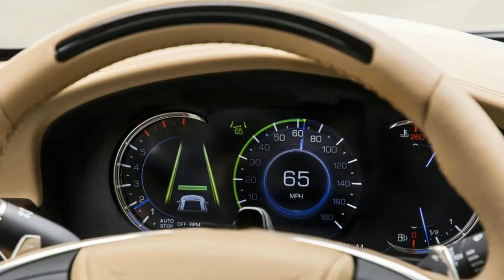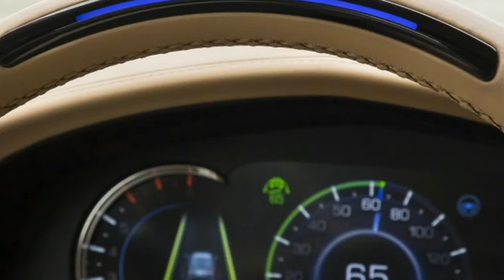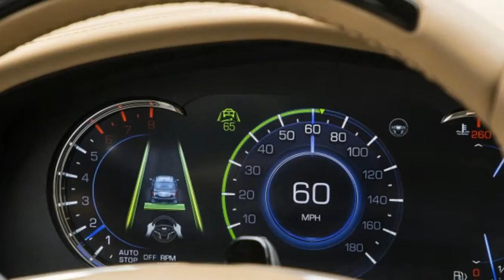Look This !!! 2018 Cadillac CT6 Super Cruise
The 2018 Cadillac CT6 exhibits General Motors' great Super Cruise highlight. It's the following turning point while in transit to a self-ruling future, however GM is being traditionalist about advancing Super Cruise's impressive ability. It helps the driver, GM says. Does it work? Our editors have been trying one this week as the schedule turns and the temperatures drop in Michigan. Additionally, the CT6 is an extremely great car. This is what we think. Cadillac CT6 review to Cadillac CT6 commercial, Cadillac CT6 interior, Cadillac CT6 platinum and then Cadillac CT6 test drive
When I got on the roadway, I set the voyage control, sat tight for the controlling wheel symbol to appear on the instrument bunch, and hit the catch on the directing wheel that resembled a guiding wheel (pretty meta, to be completely forthright). The best segment of the wheel enlightened in a green circular segment, and I felt the heaviness of the guiding lift as the auto started driving itself. I put my feet level on the floor, laid my hands on my knees, and just viewed the street while tuning in to a podcast ("The Dollop," in the event that you were pondering).

help us to be better.